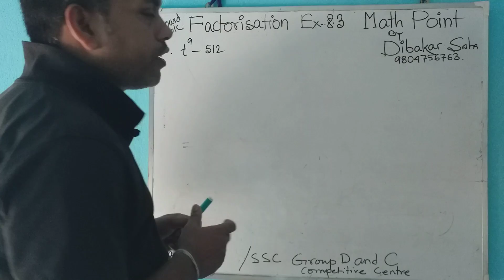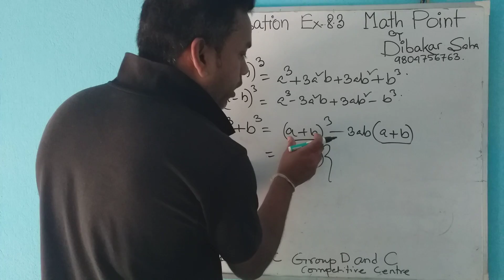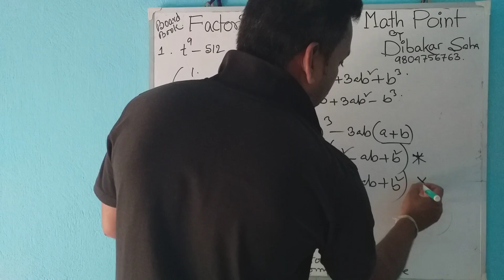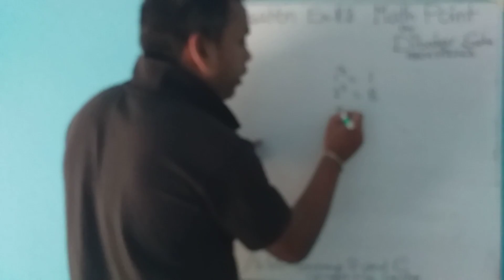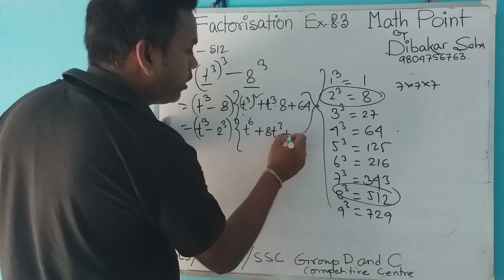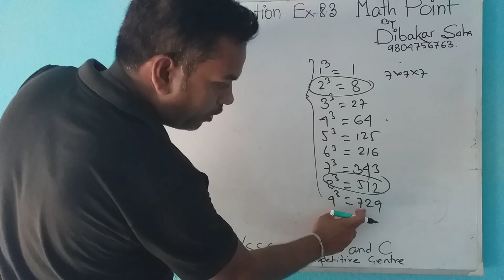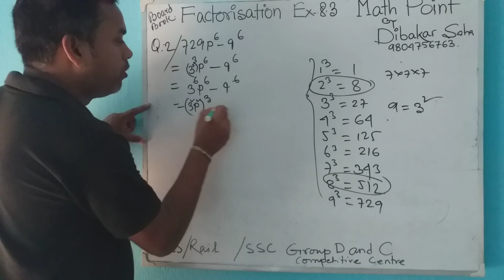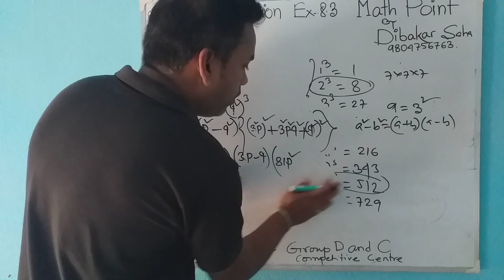31 May 2022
নবম শ্রেণী কষে দেখি -8.3 প্রশ্ন উত্তর(Q. 1,2)